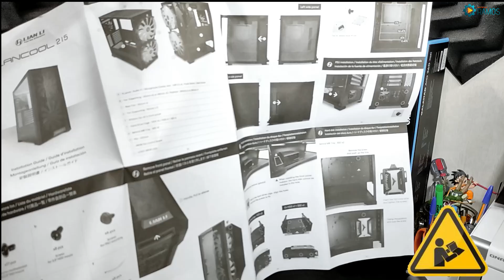Quer Fluxo de AR ??? Então TOMA !!! Gabinete Gamer Lian Li Lancool 215 Mesh ARGB com 2 FAN de 200 mm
🚨 Gostou da Dica ??? Poste aí nos Comentários !!! 👍 Não esquece aquele LIKE !!! 👉 Review do Gabinete Gamer Lian Li Lancool 215 Mesh ARGB com 2 FAN de 200 mm

Neste vídeo vou fazer um breve Review do Gabinete Gamer Lian Li Lancool 215 Mesh ARGB com 2 FAN de 200 mm + 1 FAN de 120mm e Vidro Temperado. Uma excelente opção para montar um PC em 2021 com a frente em malha e o melhor Fluxo de Ar possível ...

◆ ◆ ◆ Gabinete Gamer Lian Li Lancool 215  ◆ ◆ ◆
◆ Marca: Lian Li
◆ Modelo: LANCOOL 215
◆ Dimensões: (D) 462 mm x (L) 215 mm x (A) 482 mm
◆ Placa-mãe: E-ATX (largura: menos de 280 mm) / ATX / M-ATX / ITX
◆ PSU: 210mm
◆ Cor: Preto
◆ Materiais: 0,75 mm SGCC (bandeja MB e a maior parte do interior)
◆ Painel Lateral: Vidro temperado de 4,0 mm
◆ Fans Incluídos:
2 fans ARGB de 3 pinos de 800 RPM de 200 MM (frontal)
1 fan de 3 pinos de 1100 RPM de 120 MM (traseira)
◆ Suporte de fãs:
Frente: 2 x 140 mm ou 3 x 120 mm
Superior: 2 x 120 mm ou 2 x 140 mm Parte
superior da câmara PSU: 2 x 120 mm
◆ Radiador:
Frente: 1 x 280/360mm
Superior: 1 x 240/280 mm
◆ Comprimento VGA 370mm
◆ Apuramento CPU: 166 mm
◆ Drive:
Atrás da bandeja de MB: 2 x 2,5 ″ SSD
Gaiola de disco rígido: 2 x 3,5 ″ HDD ou 1 x 2,5 ″ SSD
◆ Slot:7
◆ Portas I/O:
Botão Power Botão
Reset Botão
LED para controle do modo de iluminação
1 x HD AUDIO
2 x USB 3.0
◆ Filtros de Poeira:
1 x superior (magnético), 1 x inferior (bandeja)